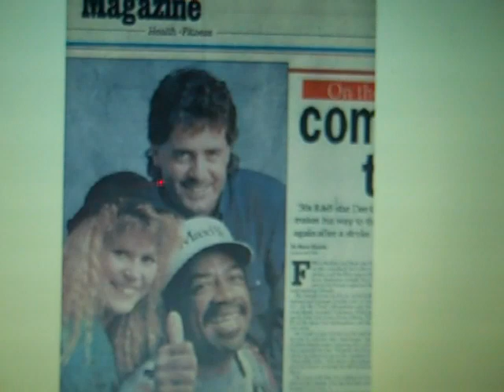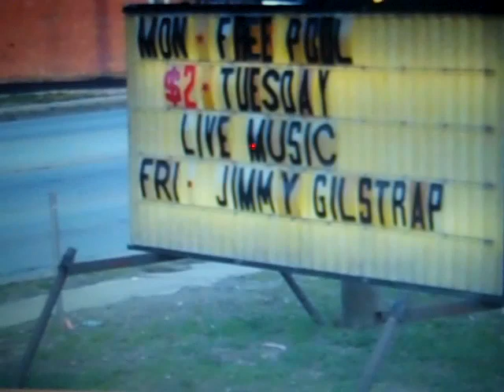Jimmy Gilstrap Sings a Roger Bowling tune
Roger Bowling lived in Clayton,Ga. and he and his brother who owned a place called The Pickin' Polar in Clayton would stop by The Portman Lounge where I played in a band for 10 years.His brother wanted me to join his band and pay the same money that I was making at the Portman.It was 60 to Clayton so I turned it down.How stupid could I be..Roger wrote so may hits for country artist.He wrote Kenny Rogers biggest hits "Lucille" "Coward Of The County"  "Blanket On The Ground" and so many more songs.He died at 39 years old and is buried in Tiger,Ga. near Clayton.RIP Roger Bowling